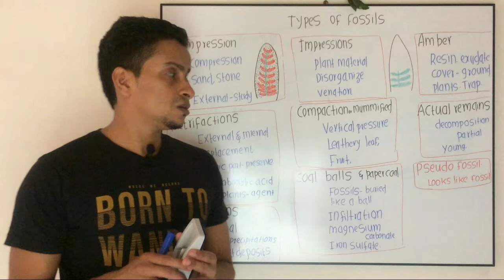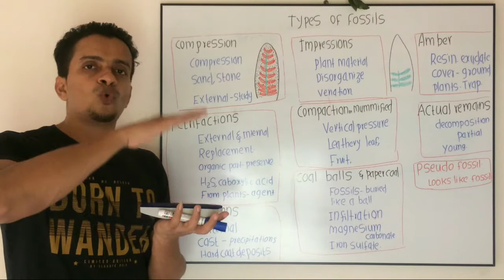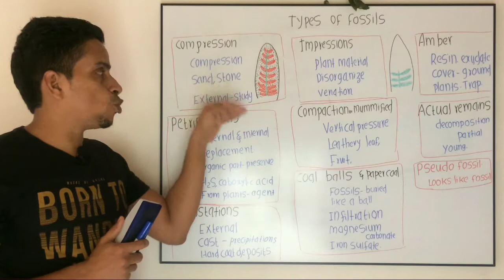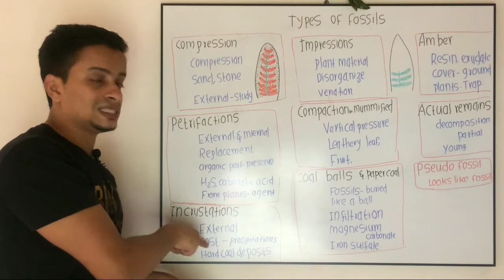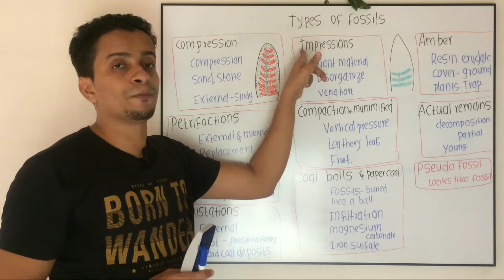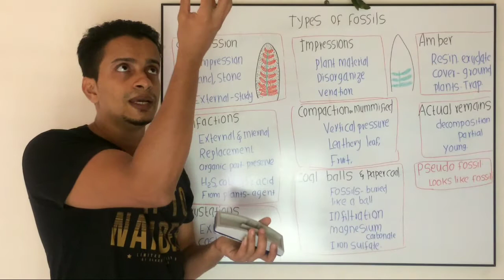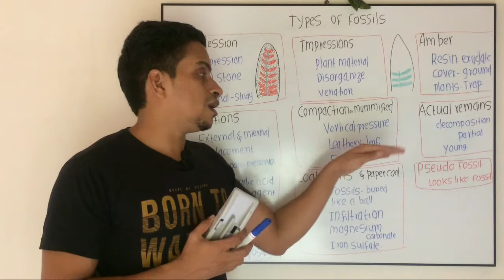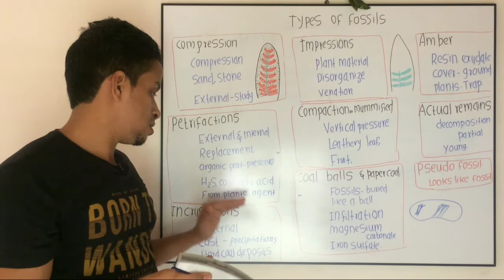Types of fossils